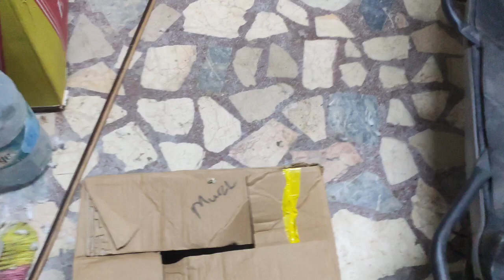DÖNEK UÇUMU VE ABONEMİZE HEDİYE MARDİN VERDİK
selamlar saygılar arkadaşlar şükrü yakar kanalıma hoşgeldiniz kardeşim murat canyakar dönek uçumu yapıyor ve peşinden bir abonemize kuş hediye ediyor İyi seyirler iyi eğlenceler allaha emanetsiniz sağlıcakla kalın görüşmek üzere abone olmayı unutmayın beğeni ve yorumlarınızı bekliyorum arkadaşlar sağlıcakla kalın